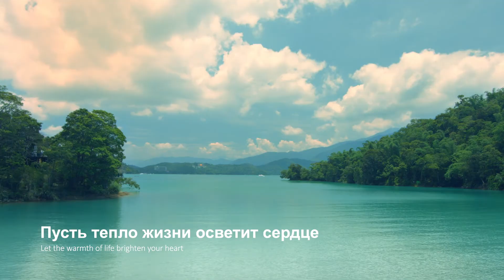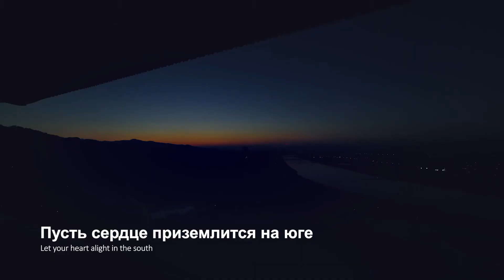Приглашаем Вас в путешествие на Тайвань, согреющее сердце зимой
Путешествие перелётных птиц
Прощание с холодной зимой
Красивый танцующий океан
Навстречу солнцу
Пусть тепло жизни осветит сердце
Остановиться в гостях у приветливого острова
Удержать прекрасное время
В свое удовольствие ходить по волнам
Наслаждаться теплом
Вволю насладиться пейзажами
Гулять с попутным ветром
Пусть сердце приземлится на юге

No.1, Sec. 4, Zhongshan N. Rd., Zhongshan Dist., Taipei City 10461, Taiwan (R.O.C.)

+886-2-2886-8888